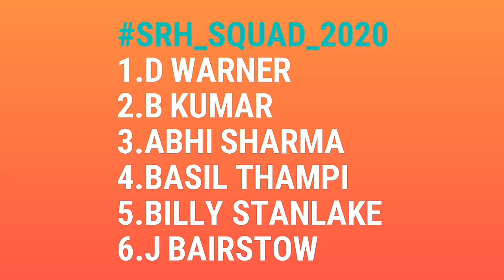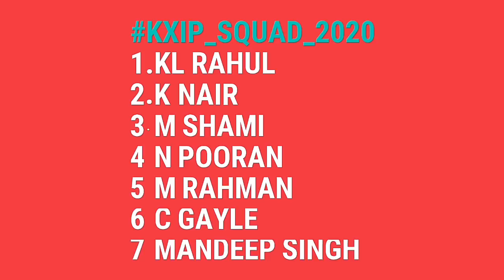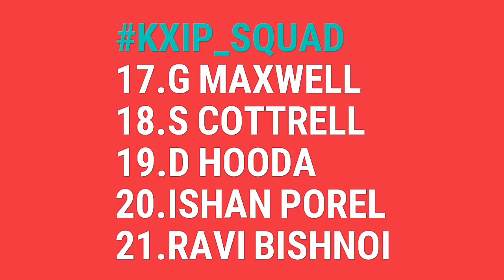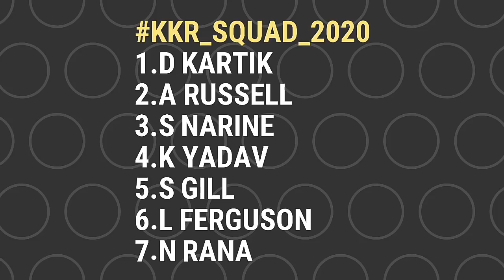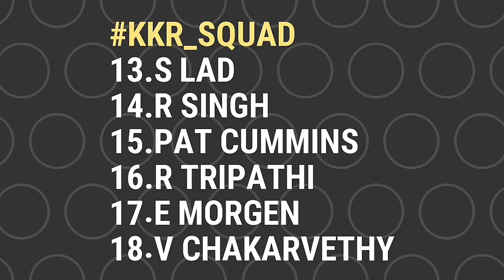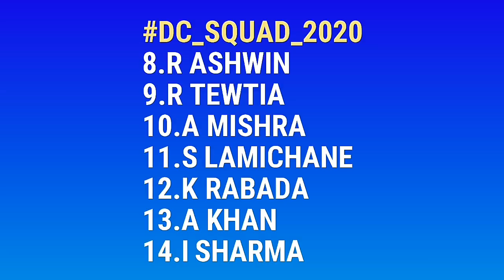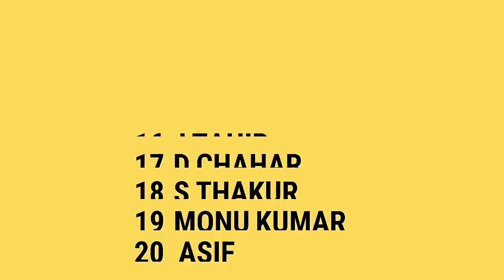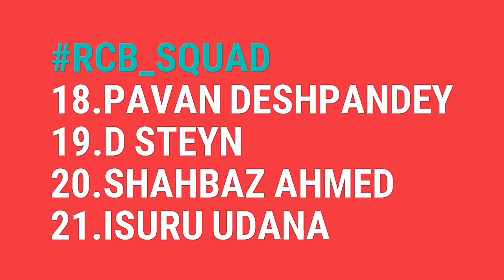IPL 2020 All Team Full Squad || CSK, RR, MI, SRH, RCB,KKR, DC, KXIP, All Team Full Squad IPL 2020